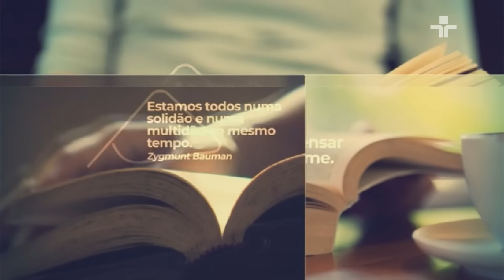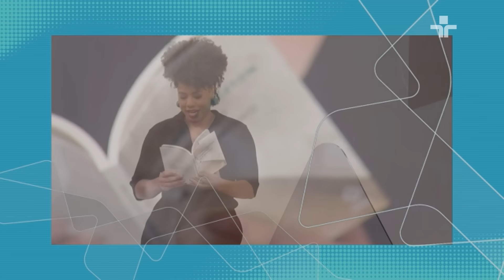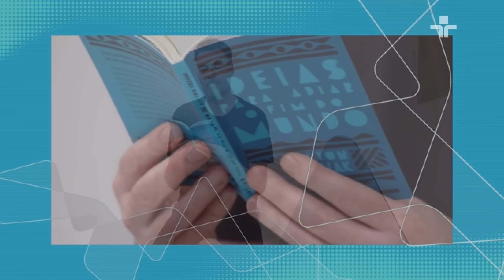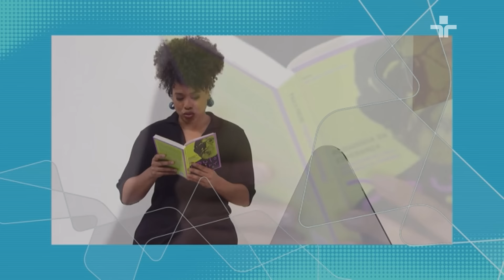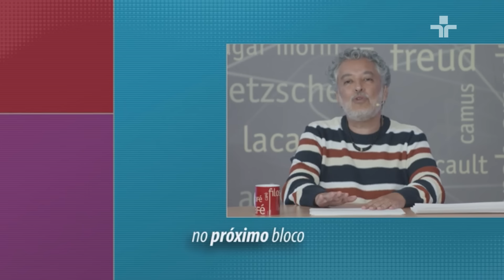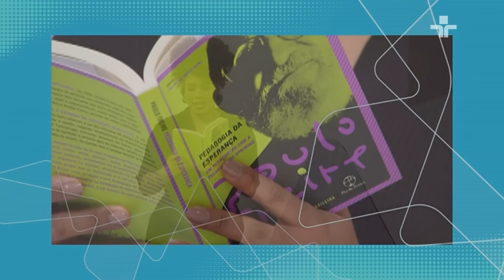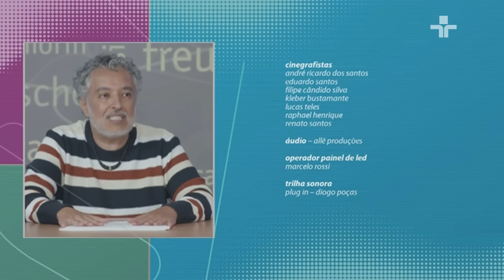Café Filosófico | Fome de esperança | 04/08/2024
No Café Filosófico desta semana, o psicólogo, escritor e terapeuta Alexandre Coimbra Amaral participa da série “Diálogos sobre o futuro”.

O palestrante reflete sobre o sentimento de esperança. Um sentimento que os seres humanos precisam e buscam nos momentos mais conturbados de suas vidas.

Alexandre explica que a esperança pode ser associada à ilusão, ou irmã da ingenuidade, mas também se torna muitas vezes, o combustível para construir fortalezas em nós. O que seria de nós se não pudéssemos esperar por tempos melhores?

Assista ao Café Filosófico AO VIVO na TV Cultura todos os domingos, às 19h!